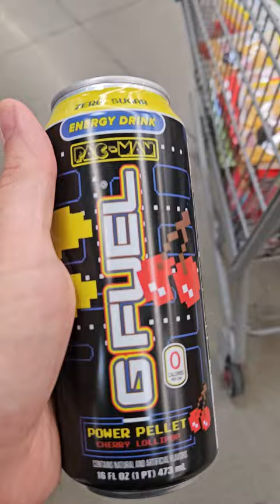Have you tried the new pac man flavored energy drink?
Do you like